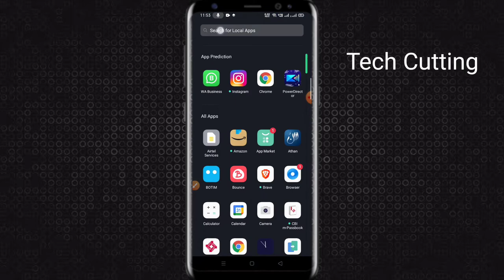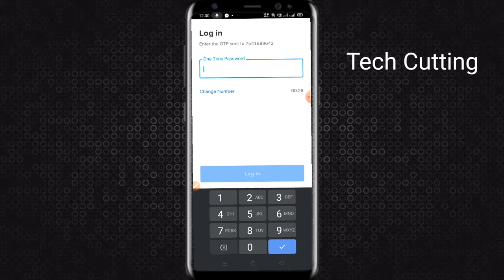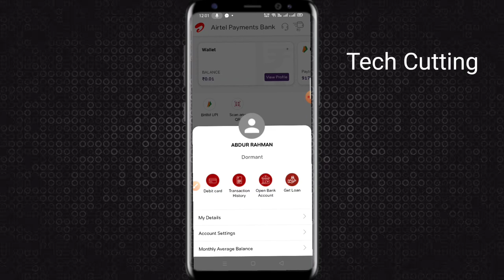Airtel Thanks App Full Tutorial | How to use Airtel Thanks App | Tech Cutting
Airtel Black Plans Launched ! Full Details !
Recharge Dukan Wala Kaise Kamate Hai? | How Much Recharge Shop Owner Earns
How Airtel is Beating Jio? : Business Strategy case study
Airtel Xstream fiber Vs Jio fiber Which is better? Plans, Pricing, Speed
Airtel Thanks | Rewards, perks, privileges and a lot more.
How to recharge recharge from airtel thanks app | Airtel thanks app se recharge kaise kare
How To Complete Airtel Payment Bank Full KYC | Airtel payment bank ki full kyc complete kaise kare
Airtel Payment Bank Account Open | How to open Account in Airtel Payment Bank Online
Airtel free 10GB 4G Data offers 2021, Airtel free data, Airtel free net, | airtel free data 2021 2
Airtel Prepaid vs Postpaid! Which is better?
Recharge for others and earn 4% | All about Airtel Thanks App
Airtel Thanks App Par Login Kaise Kare !! How To Login Airtel Thanks App
Airtel Thanks App Me Account Kaise Banaye |How to open airtel money wallet |How to open bank account
Airtel Retailer Mitra App Login Kaise Kare || Airtel Agent Mitra App Login Kaise Kare || First Time
Free Airtel Bc Agent ID/Mitra App Airtel Payment Bank Agent Login
Airtel Mitra Forget Password करना सीखें।Login Error Problem Solve। Airtel Mitra Password change.2020
Airtel Payment Bank BC Agent First Time Login/Airtel Mitra ID/Airtel Mitra BC Agent Login
Airtel Mitra App First Time Retailar Login/Retailar Login Kaise Karen (2020)
Airtel App Login Kaise Kare 2021 | How to login airtel thanks app
Airtel Mitra App Login Kaise Kare |Airtel Mitra App Mein Login Kaise Kare |Airtel Mitra App Register
Airtel Mitra app ko first bar login kaise karenge||How to login Airtel Mitra app for the first time.
how to register airtel thanks app and add bank account | open Airtel thanks app and add bank account
how to open airtel payment bank saving account airtel payment bank kaise banaye 2021
Airtel payments ke saving account ko login kaise kre
Airtel Thanks App Me Register Kaise Kare | Account Kaise Banaye | How to Open Airtel Thanks Account